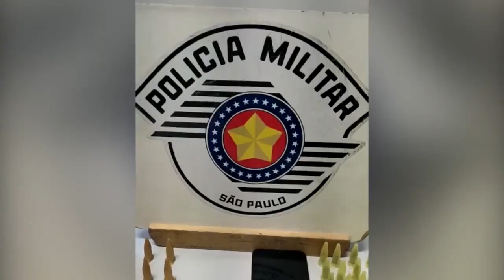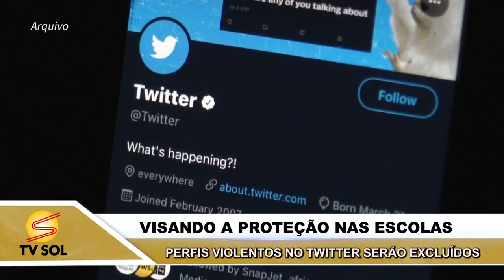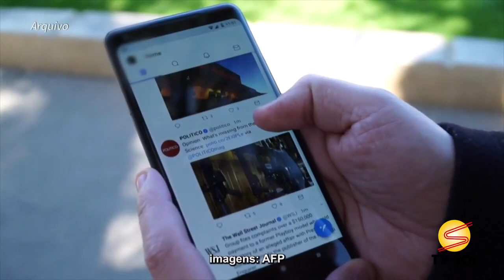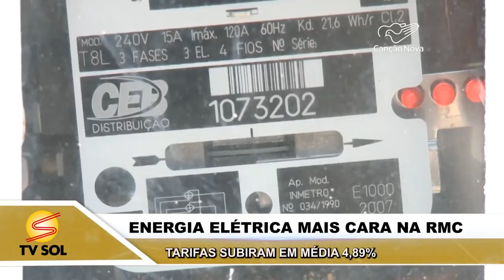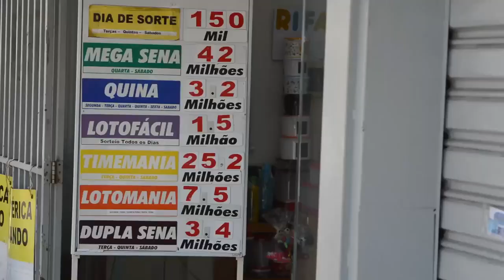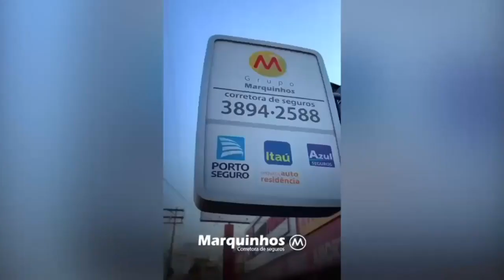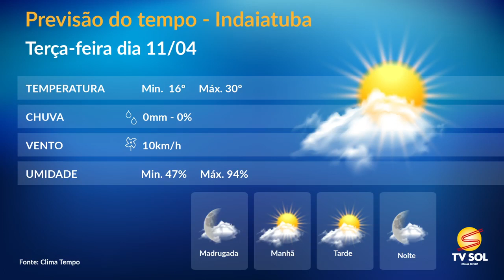TV SOL -JORNAL